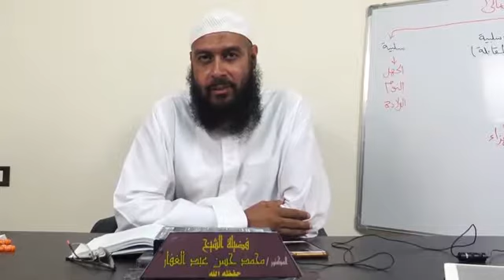المجموع شرح المهذب - كتاب السير 13/10/2019